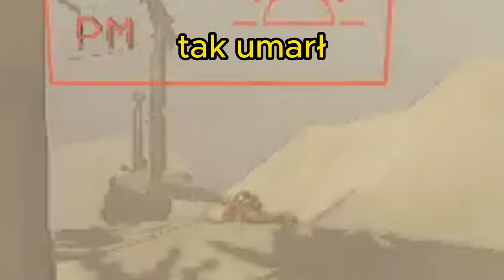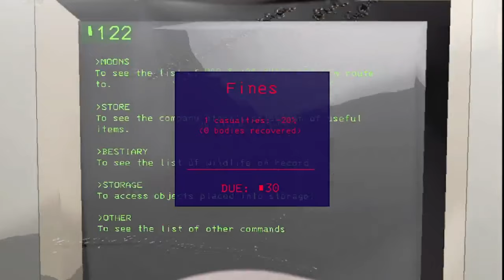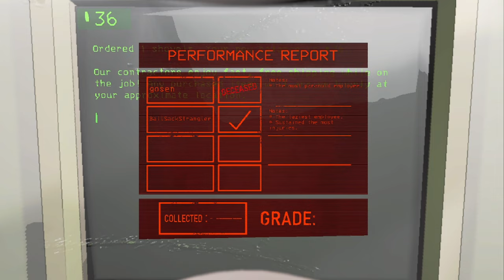lethal company | złomiarze #1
Siema trzymaj tu mój film